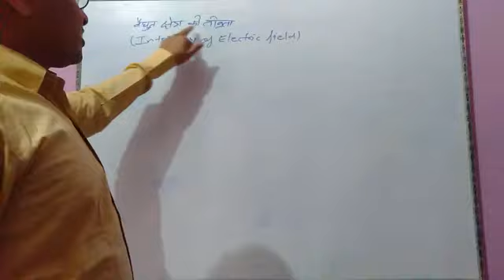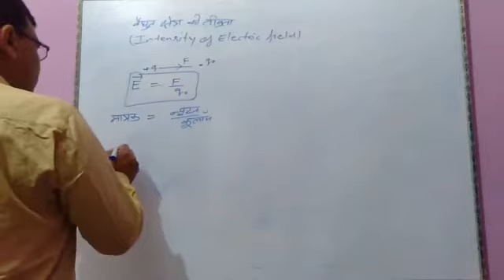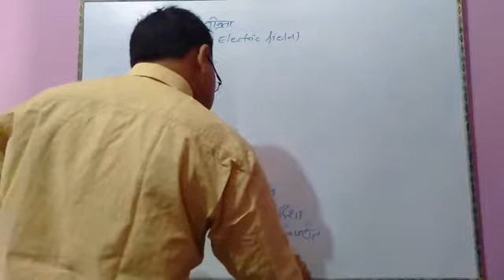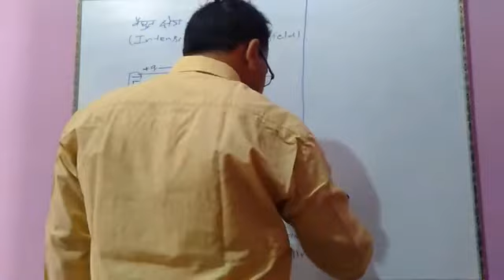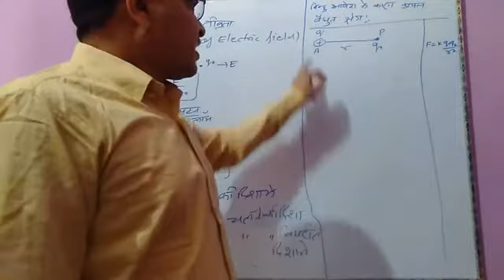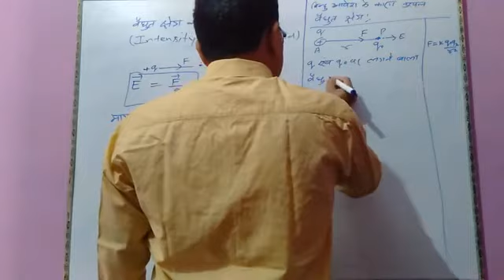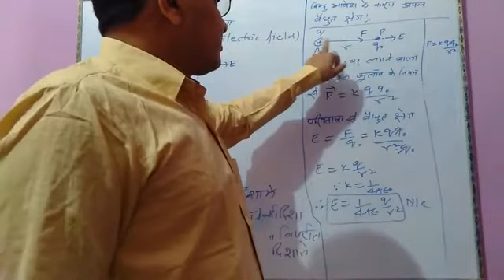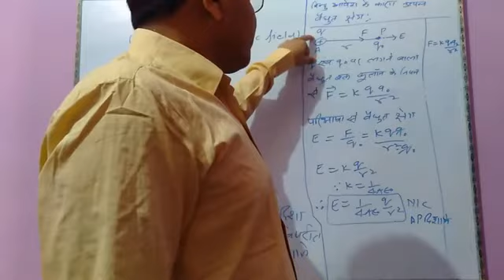Electric field 1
Physics Chapter1